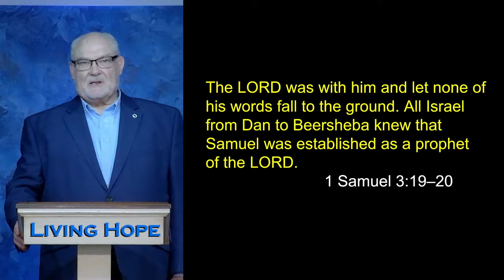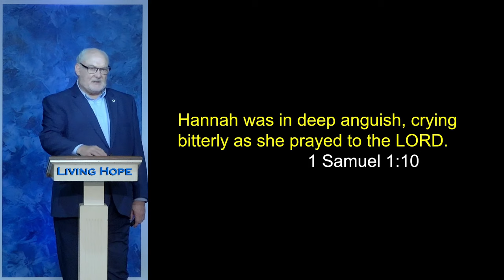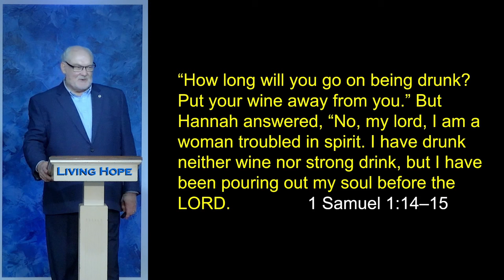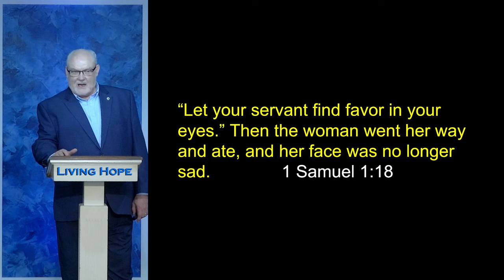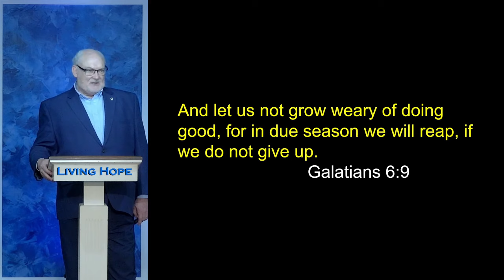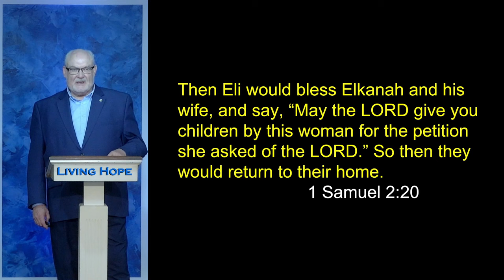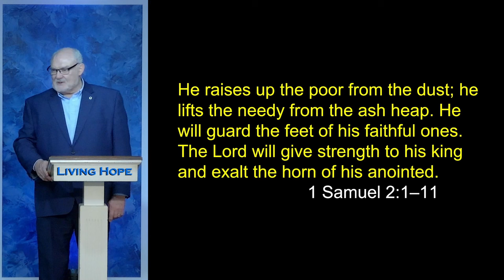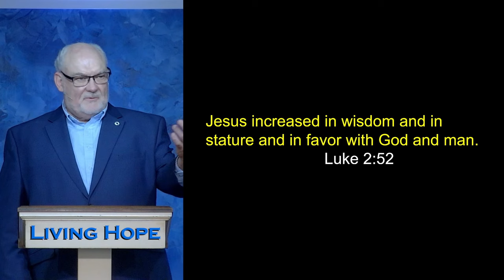God Talked with Hannah I 1 Samuel 1:20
In today’s message, “God Talked with Hannah,” Dr. McLewin shares how Hannah trusted God to give her a son. Her son, Samuel taught his generation to hear the voice of God. Learn to hear God's voice.  Learn about Samuel's grave at Mizpah where he was buried. Learn that Samuel and Elkanah were descendants of Levi and expected to serve as priests. Learn how Hannah & Samuel are referenced in the Quran and the Bible.

1 Samuel 3:19-20
Psalm 99:6
Jeremiah 15:1
1 Samuel 1:8-20
Galatians 6:9
1 Samuel 2:1-11, 26
Luke 19:19
Luke 2:52
Luke 19:10
Hebrews 11:32
Acts 13:20